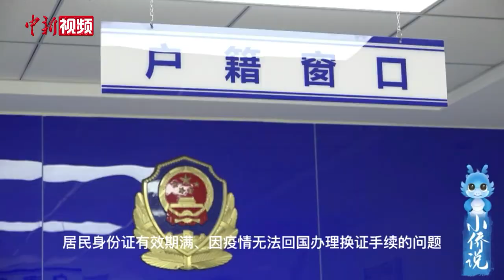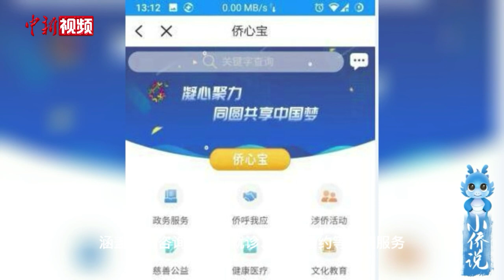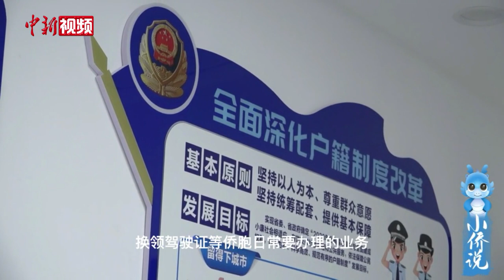异国同便利 速看与海外侨胞有关的利好举措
疫情下国际旅行受限，海外侨胞回国看病、办事难上加难。
       针对此种情形，国内相关部门积极回应侨胞诉求，借助互联网新技术，陆续推出各项便利举措，更好地服务侨胞的日常生活。
       本期小侨说，聚焦各地近期推出的“为侨服务”新政策，看看海外侨胞的智慧新生活。